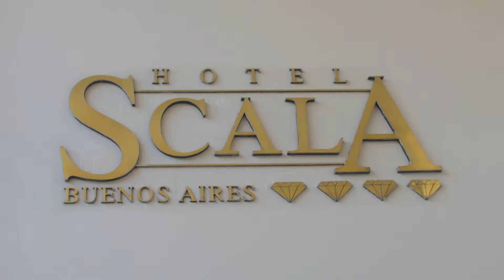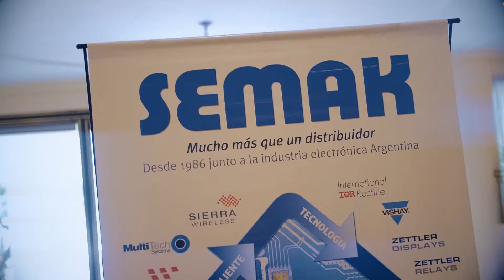#7 SEMAK LPWA DAY 2019 - LoRaWAN, Sigfox, CAT-M1, NB-IOT (RESUMEN)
¡Muchas gracias a las casi 100 personas que estuvieron presentes en el LPWA DAY 2019 organizado por SEMAK!
Este es el resumen del Seminario que organizamos en SEMAK, el pasado Miercoles 10 de Abril en el Hotel Scala Buenos Aires: LPWA DAY 2019.

Estuvimos repasando las nuevas tecnologías de comunicación M2M e IoT que ya están en el mercado: LoRaWAN, CAT-M1, NB-IoT, SIGFOX.

Además, nos acompañaron empresas y expertos de cada una de estas tecnologías, se mostraron algunos casos de éxito y se hicieron demostraciones en vivo.